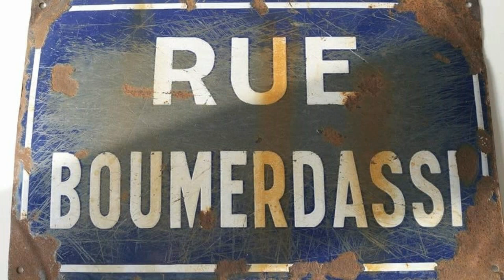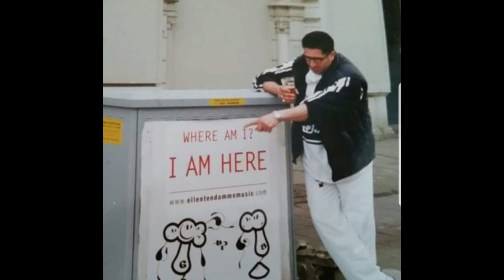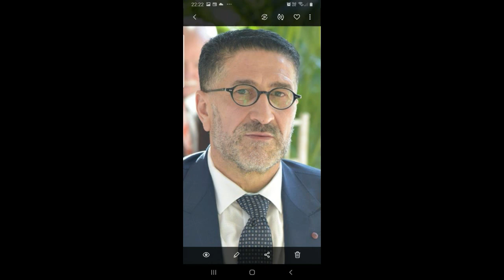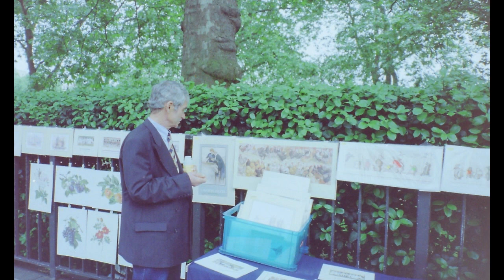Cheikh Mohamed l`Merdassi Ci Mouh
La chonson Karbet saa wel hal dak bina dans cette chonson il parle de la vie et les activities